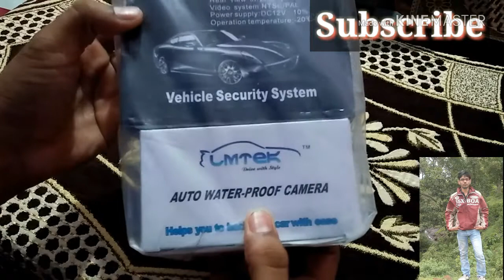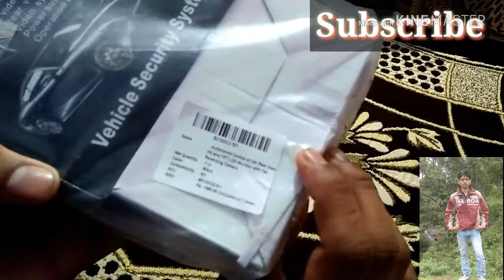Car Accessories,Car Accessories under 1000,Car Accessories unboxing video#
Car Accessories,Car Accessories under 1000,Car Gadgets Amazon,And Flipkard,Car Accessories unboxing video,